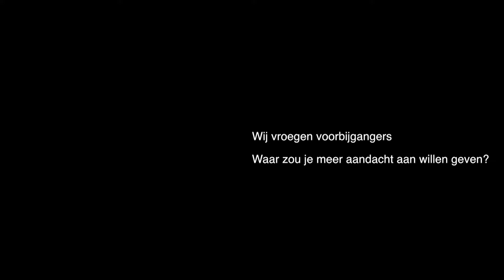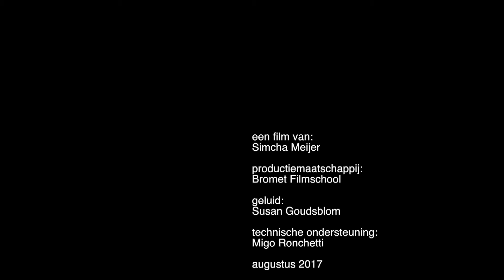Meer tijd - Simcha Meijer